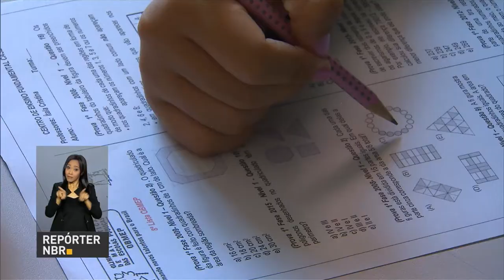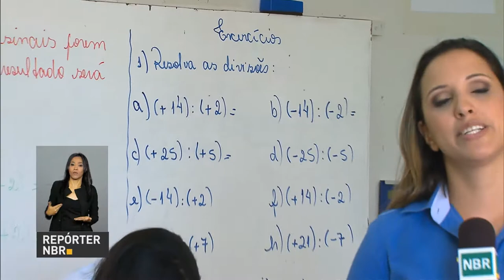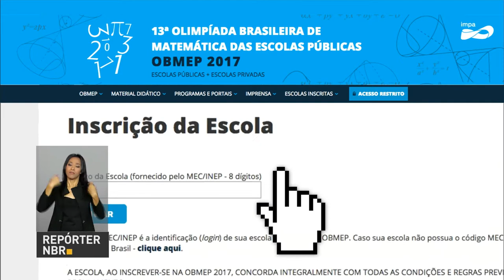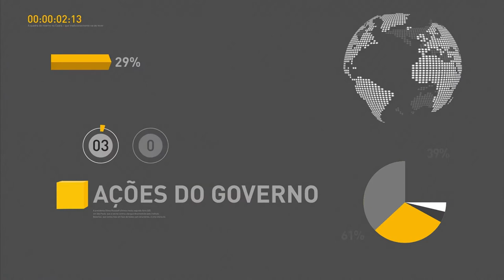Governo trabalha para minimizar os danos da Operação Carne Fraca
REPÓRTER NBR 9H - 28.03.17: Governo trabalha para minimizar os danos da Operação Carne Fraca.  As Inscrições para a Olimpíada Brasileira de Matemática das Escolas Públicas vão até dia 31 de março. Neste ano, escolas particulares também podem participar.